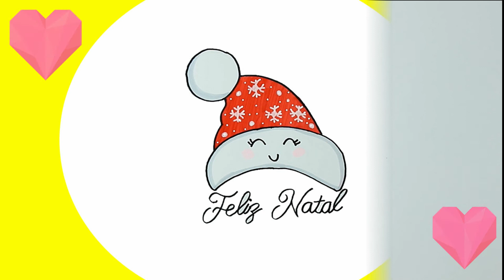Desenho de Natal para desenhar e colorir ❤ cartão de natal 😊.